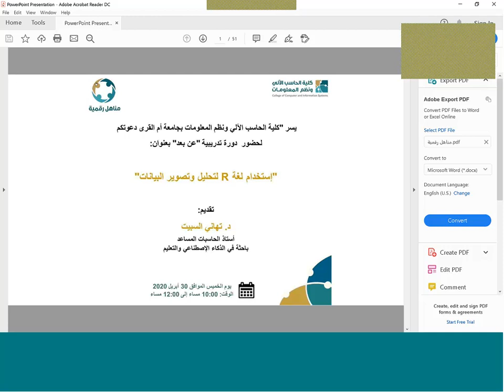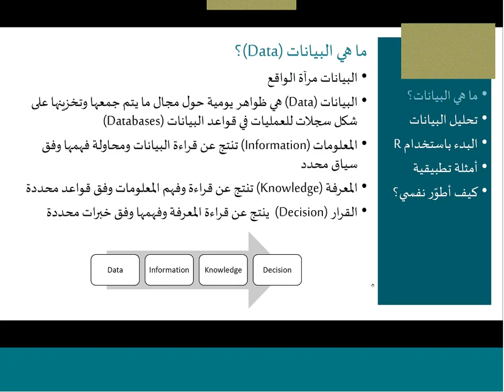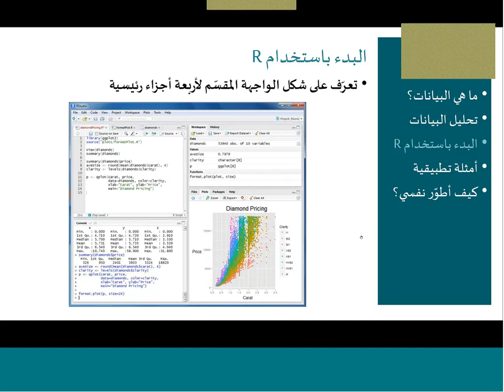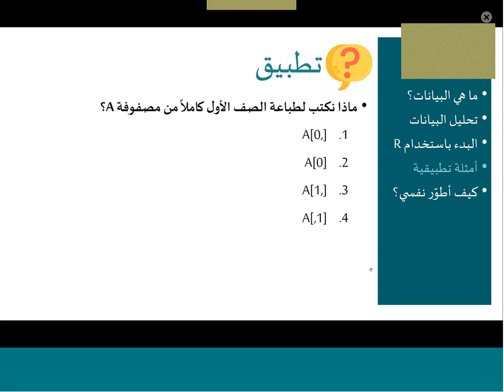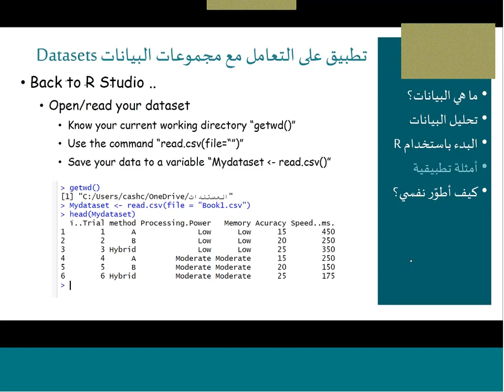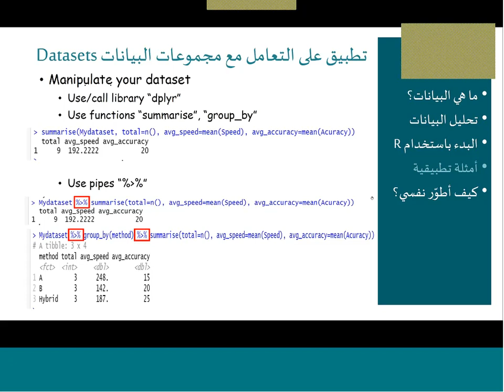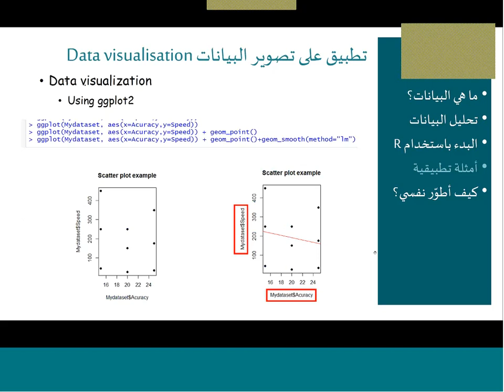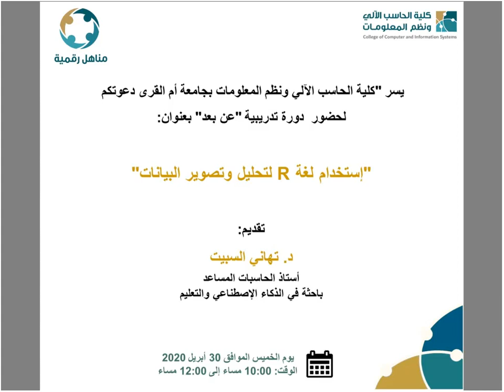لتحليل وتصوير البيانات"- تقديم د. تهاني السبيت R دورة "إستخدام لغة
قدمت هذه الدورة ضمن سلسلة محاضرات ودورات مبادرة مناهل_رقمية والتي أطلقتها كلية الحاسب الآلي ونظم المعلومات بجامعة أم القرى.
تاريخ الدورة: 30 أبريل 2020.